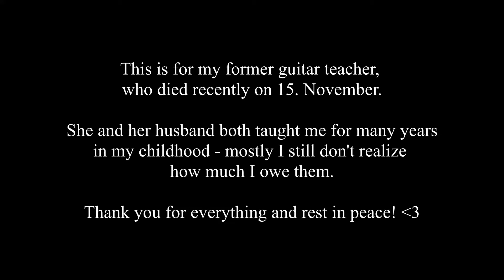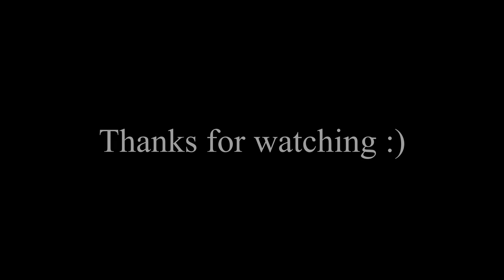Time To Say Goodbye — Andrea Bocelli & Sarah Brightman — Fingerstyle Guitar Cover (+ Free Tabs)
Playing guitar is such a big part of my life. and I am so thankful for that! Rest in peace.

For a bit better sound just use headphones :)

Song: Time To Say Goodbye
Artist: Andrea Bocelli & Sarah Brightman

My guitar: Taylor 214ce-CF DLX